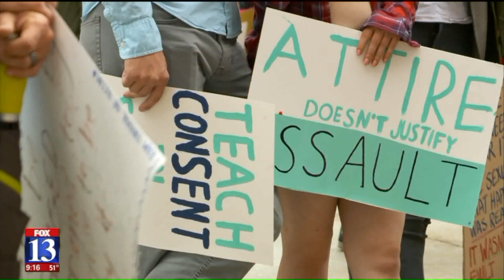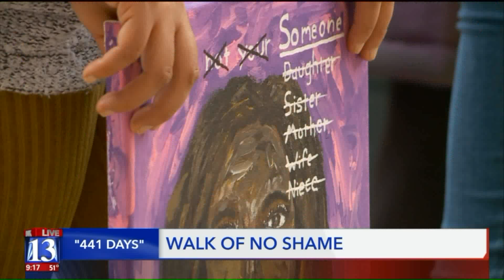"Walk of No Shame" stands up to rape culture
One woman participating in the "Walk of No Shame" in Salt Lake City on Saturday says she was sexually assaulted over a year ago and is still waiting for the rape kit to be tested.